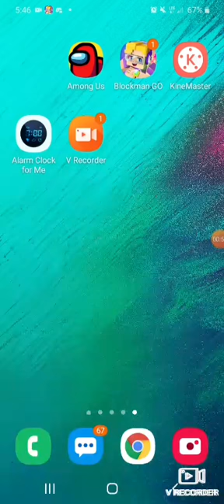What kinda dolphin is this...|part 2